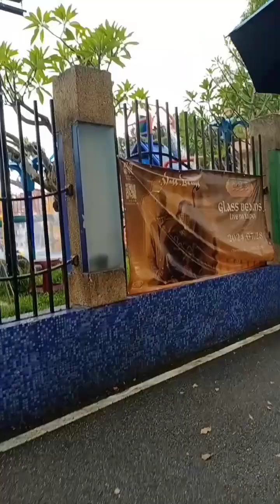SCHOOL FIELD TRIP IN TAIPEI TAIWAN/@mayangelesvlog6944